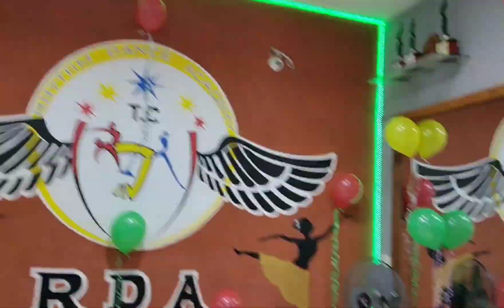RHYTHM DANCE ACADEMY BOMIKHAL BBSR